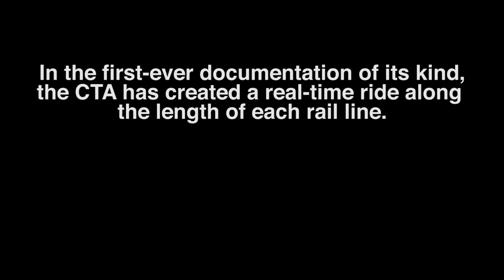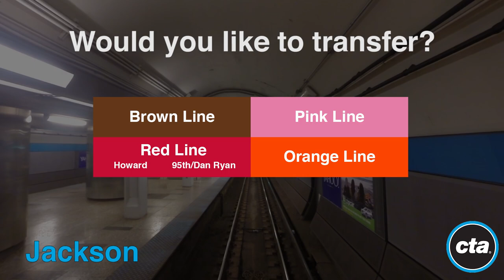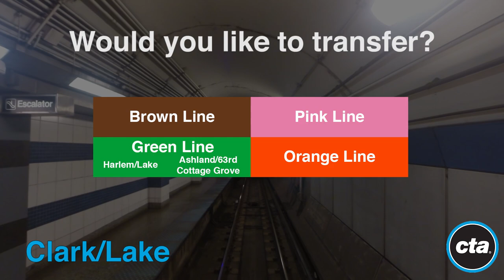CTA Ride the Rails: Blue Line to O'Hare in Real Time (2015)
2019 update version is now available!

The CTA has more than 224 miles of railroad tracks across Chicago and surrounding suburbs, serving the agency's eight rail lines. In an average weekday, there are about 2,200 train trips making stops at the system's 145 rail stations. For more than 100 years, the 'L' has offered a unique perspective of Chicago.

In the first-ever documentation of its kind, the CTA has created a real-time ride along the length of each rail line. Shot in HD, you can now experience the 'L' like never before from the vantage point of the rail operator. You can even transfer between lines.

Hop aboard, and enjoy the ride.

Station List
Forest Park (beginning of the line)
O'Hare (end of the line)